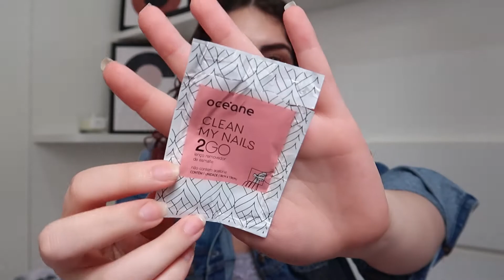PRODUTOS ACABADOS de OUTUBRO | Pega a pipoca, porque tem muito produto!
Mais um vídeo de acabados e esse tem muito produto. Pega a pipoca e bora assistir. Espero que gostem!

♡ Vídeos toda SEGUNDA, TERÇA e QUINTA às 19h!

♡ Produtos Mencionados:
- Creme de Pentear OGX Argan Oil of Morocco
- Creme Desorante Nutritivo Corporal Natura TodoDia Amora Vermelha e Jabuticaba
- Shampoo Retime Ultra Hidratante CheryBeauty
- Máscara Facial Vitamina C New Face
- Sabonete Líquido Carvão Ativo My Minerals Formula
- Tônico Capilar Tresemmé Crescimento Máximo Óleo de Rícino e Cafeína
- Renu Fresh
- Clear Men Ice Cool Menthol – Shampoo Anticaspa